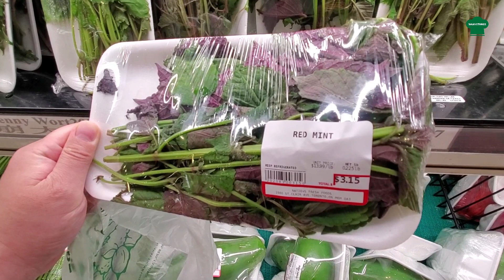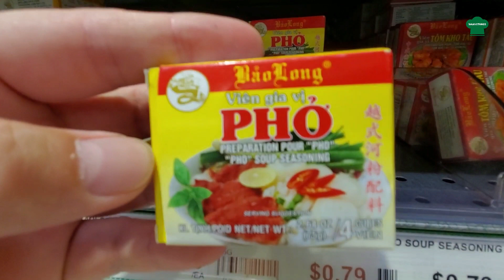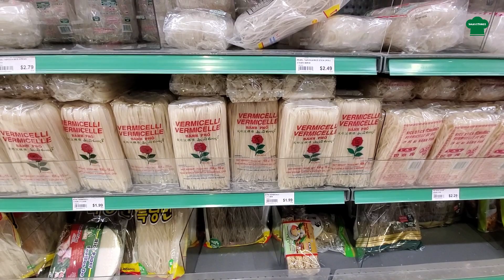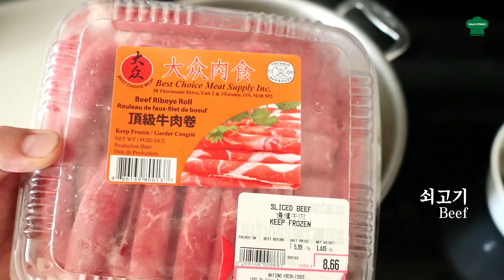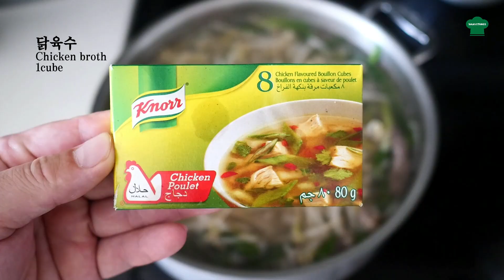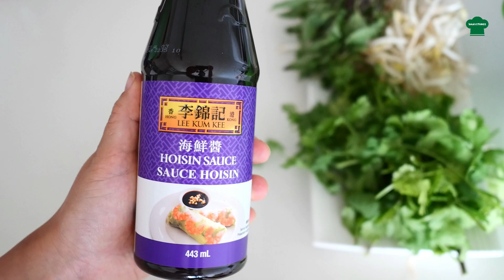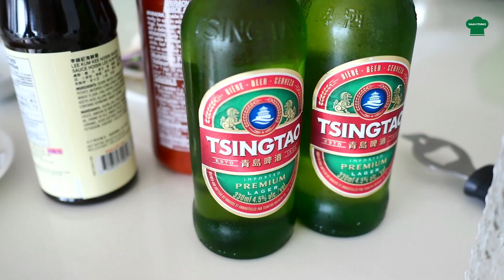쌀국수야 말로 집에서 해드세요~ Vietnamese Pho recipe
안녕하세요 왕탱식구여러분!
제가 사는 토론토는 체감온도가 40도가 가까이 되는날이 자주 있네요~
더운날 냉면 말고도 생각나는게 쌀국수 인데,  식당가서 먹을수 없을때,
집에서 해드시기 손색없는 레시피 알려드려요~ㅋㅋ
더운 여름 몸 축나지 않게 든든하게 해드세요^^

캐나다 왕탱집밥 Canada Waangtangs Cook